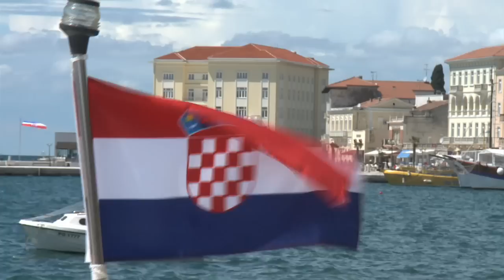Archery World Cup 2010 - STAGE 1 - TV News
Short feature (3'00") on the Stage 1 of the 2010 Archery World Cup in Porec (CROATIA).
No commentary